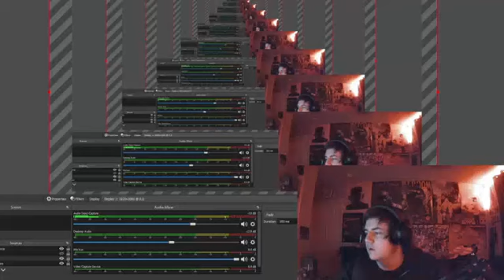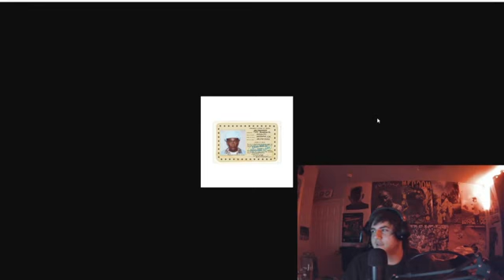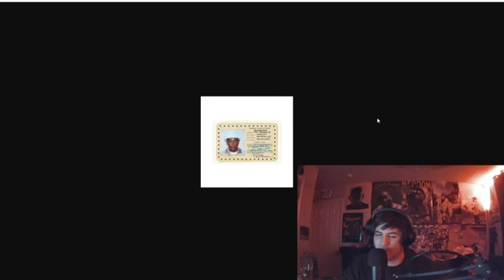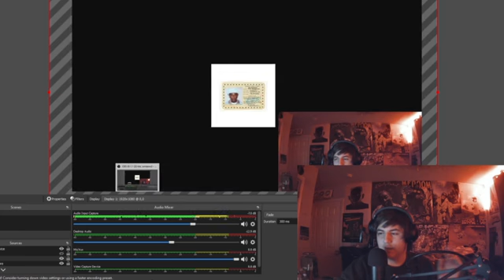TOP 10 RAP ALBUMS 2021!!!